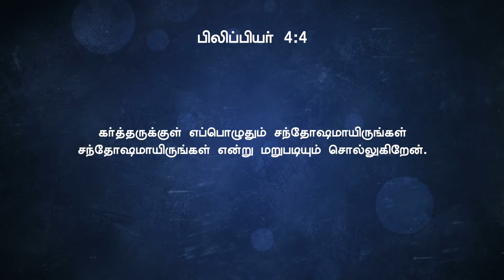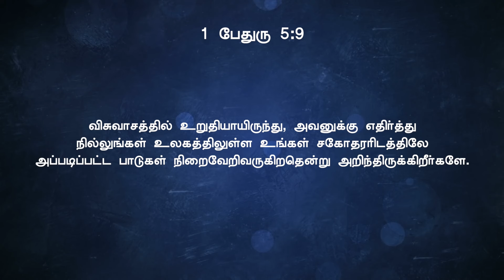மகிழ்ச்சியின் தீர்மானம் | Pr. டெரி பிரகாசம் | BETHEL CITY CATHEDRAL